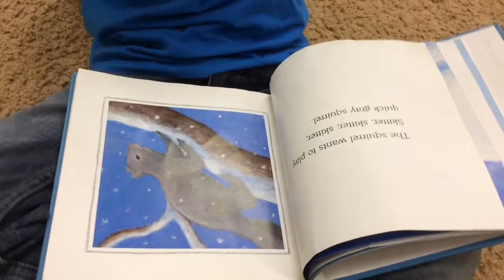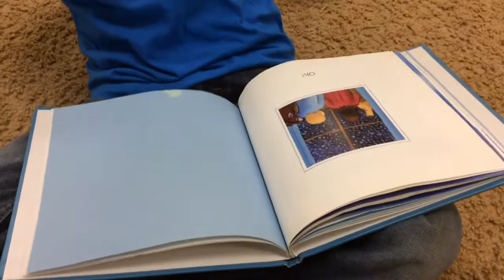Oh! by Kevin Henkes Read Aloud by Christopher H.